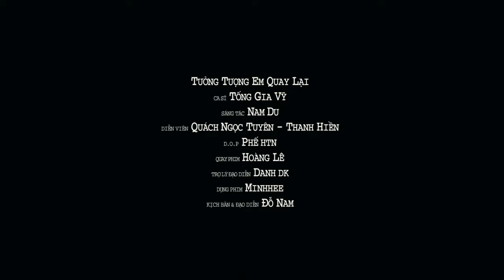KẾT THÚC MỘT MỐI TÌNH | NHẠC TRẺ MỚI TUYỂN CHỌN HAY NHẤT 2024 | NHỮNG BẢN BALLAD TUYỂN CHỌN HAY 2024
PLAY PLIST:

1. Tưởng Tượng Em Quay Lại
2. Không Bao Giờ Bó Tay 2
3. Thấm Thía
4. Tại Em Không Hiểu
5.  Người Ta Không Yêu Em Đâu
6.  Mưa Mùa Hè
7. Sao Em Không Về
8. Anh Thấy Mình Nhớ Em
9. Nặng Tình Hay Nhẹ Lòng
10. Không Bao Giờ Bó Tay 1
11. Cảm Ơn Vợ
12.  Em Đừng Buồn Nhé Em
13. Anh Đã Biết Ý Nghĩa Của Sự Cô Đơn
14. Phải Chăng Là Số Kiếp
15. Tôi Sẽ Cố Quên Em
16. Nhường Em Cho Yêu Thương Khác